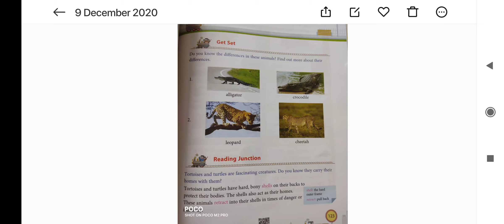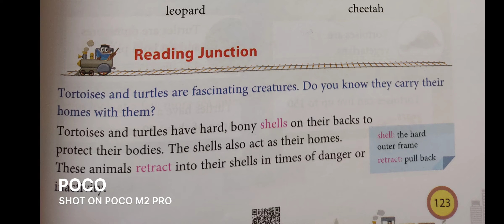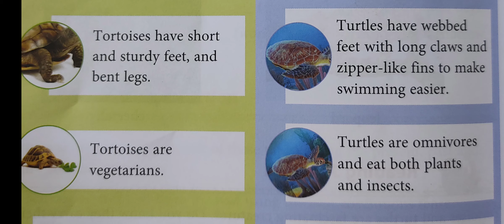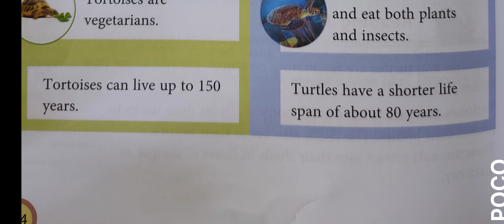class 3 English